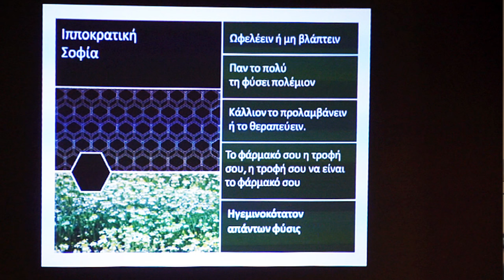Ο Νίκος Κουτσιανάς της APIVITA κλείνει με καλά νέα την ημερίδα "Η μελισσοκομία στην Άνδρο"